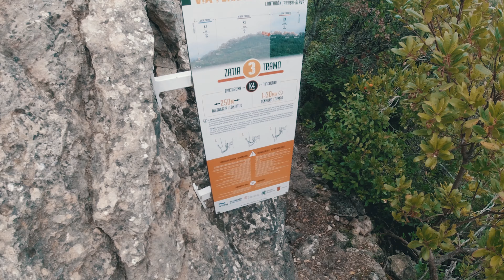🧗‍♀️ VÍA FERRATA SOBRÓN / Octubre 2021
Nos escapamos a euskadi para hacer una via ferrata muy diferente, la via ferrata de la cresta (Sobrón).
Ésta ferrata cuenta con un primer tramo de iniciación y a medida que avanzamos se va complicando, convirtiéndose en el último tramo en k4.